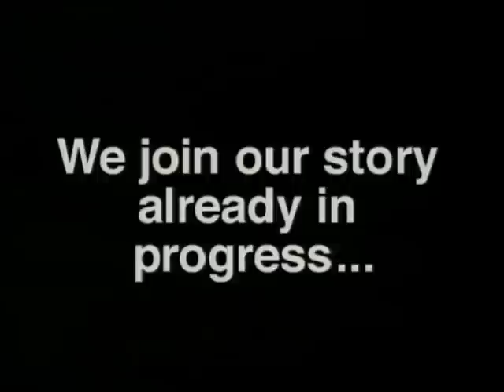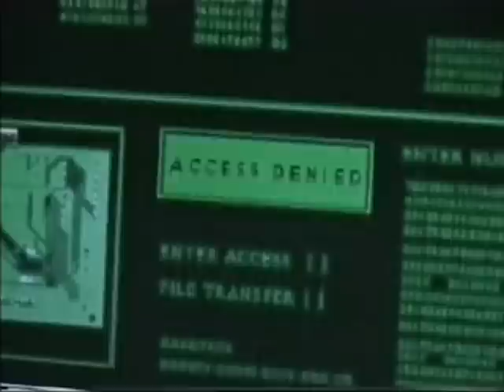The Privateers Part 1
The adventures of Captain Aran Dravyk (Karl Urban) and his crew of space pirates working under Letters of Mark of the Allegiance government. Co-starring Walter Koenig, Jack Doner, Ray Proscia, Scott Levy, Robert Lento, Denise Alessandria Hurd, Robert Chapin and Perry Chen.